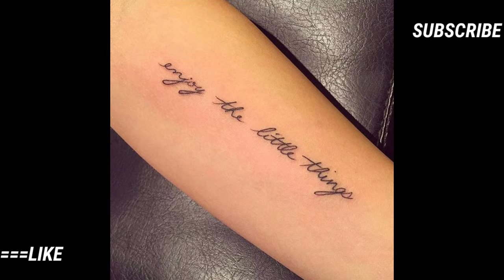Quote tattoo | Meaningful tattoo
KEYWORD

quote tattoo,
meaningful tattoo,
tattoo ideas with meaning,
small meaningful tattoos,
meaningful tattoos for men,
small tattoo ideas with meaning,
tattoos with deep meaning,
tattoo quotes for girls,
tattoo sayings,
tattoo quotes for men,
meaningful tattoos for women,
meaningful family tattoos,
tattoo quotes about life,
meaningful wrist tattoos,
tattoo ideas for women with meaning,
tattoo quotes about strength,
small quote tattoos,
cute small tattoos with meaning,
matching tattoos for couples quotes,
meaningful tattoos for guys,
simple tattoos with meaning,
family tattoo quotes,
meaningful tattoo symbols,
tattoos with meaning behind them,
tattoo phrases,
tattoo quotes for women,
best tattoo quotes,
small meaningful tattoos for females,
short tattoo quotes,
inspirational tattoo quotes,
quote tattoos for guys,
bible quote tattoos,
cute meaningful tattoos,
simple meaningful tattoos,
female quote tattoos,
chest tattoos quotes,
meaningful tattoos for girls,
small meaningful tattoos for men,
meaningful mother daughter tattoo ideas,
tattoos with meaningful sayings,
minimalist tattoo ideas with meaning,
meaningful tattoo quotes,
small meaningful tattoos for women,
good tattoo quotes,
thigh tattoos quotes,
quote tattoo ideas,
mother son tattoos quotes,
small tattoos with deep meaning,
tattoo words and phrases,
mom dad tattoos quotes,
mother daughter tattoo quotes,
latin phrases tattoos,
small tattoos with meanings,
most meaningful tattoos,
forearm quote tattoos,
cute tattoo quotes,
small tattoos for women with meaning,
best meaningful tattoos,
meaningful symbols and their meanings,
spine tattoo quotes,
tiny quotes for tattoos,
quote tattoos on arm,
tattoos that mean something,
arabic tattoo quotes,
meaningful tattoo ideas for men,
tiny tattoos with meaning,
meaningful word tattoos,
cool meaningful tattoos,
quotes about tattoos and judgement,
tiny meaningful tattoos,
tattoo love quotes,
unique tattoo ideas with meaning,
small inspirational tattoos,
struggle tattoo quotes,
womens arm quote tattoos,
meaningful tattoo designs,
latin quotes for tattoos,
couple tattoos quotes,
sentence tattoo,
3 word quotes for tattoos,
harry potter quote tattoos,
collar bone tattoo quotes,
sister tattoos quotes,
quotation marks tattoo,
brother and sister tattoos quotes,
small tattoos with big meanings,
meaningful couple tattoos,
foot tattoos quotes,
tattoo price quotes,
female arm tattoos quotes,
rib tattoos quotes female,
funny tattoo quotes,
small meaningful tattoo ideas,
unique meaningful tattoos,
quote tattoos for guys on arm,
little meaningful tattoos,
tattoo artist quotes,
feminine tattoos with meaning,